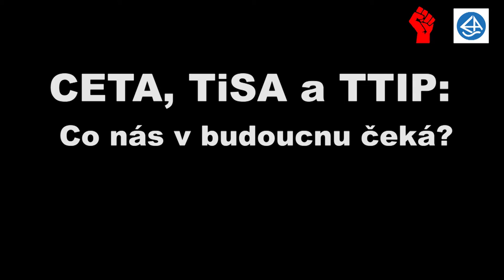CETA, TiSA a TTIP. Co nás v budoucnu čeká? /Jan Májíček